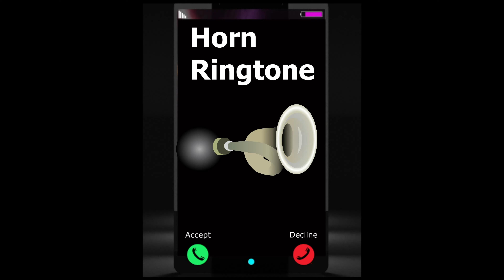New Horn Ringtone - New Ringtone 2021 - Telephone Ringtone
This telephone ring tone can be used as a Nokia ringtone, an Apple iPhone ringtone, a Huawei ringtone, a Samsung ringtone, a Sony ringtone or any mobile ringtone or phone ringtone.

Suitable for all android and iOS ringing tones and message tones.

Contains mp3 music ringing tone content for bad boys and dj with attitude.
The best, latest, newest and trending message tones containing English ringtone content suitable for bgm ringtones, sad love ringtones and romantic ringtones.

Content may include Arabic, Hindi, Punjabi, assamese, Telegu, bhakti, Tamil, Bangla or tiktok content.

Horn content may include police ringtone, police siren, police horn or emergency horn sound effects.

RingToneGold
RTG